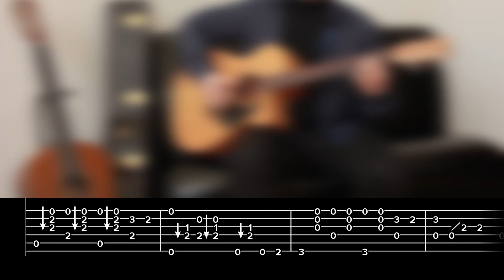Adele Make You Feel My Love fingerstyle acoustic guitar lesson with TABS guitarclub4you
If you want to know How to play Adele Make You Feel My Love  acoustic guitar fingerstyle cover you can use this guitar lesson. This is the Adele Make You Feel My Love guitar fingerstyle covers tutorial and fingerstyle arrangement is special for beginner and pre-intermediate fingerstyle guitar players.
I hope you enjoy this Adele Make You Feel My Love acoustic guitar fingerstyle cover, and this video helps you to learn thisAdele Make You Feel My Love  acoustic guitar fingerstyle cover Fingerstyle arrangement

Adele Make You Feel My Love fingerstyle acoustic guitar cover  guitarclub4you
 Thumbs up if you enjoyed it! :D

Say Hi!

-Arranged and performed by Yuri Volkov ( guitarclub4you)